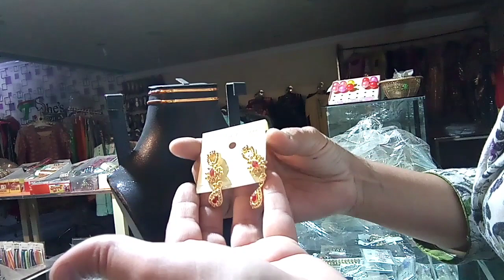Daily routine work at T. she's collection Sargodha|daily routines work from Shop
daily routine
daily vlog
work at shop